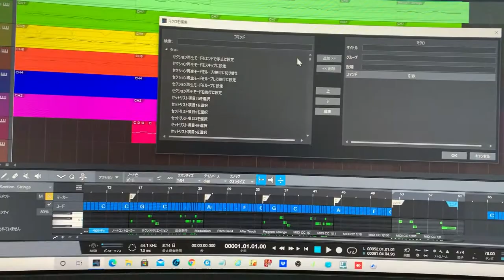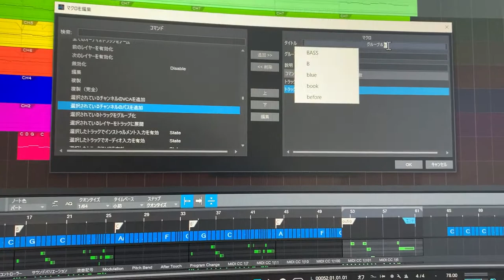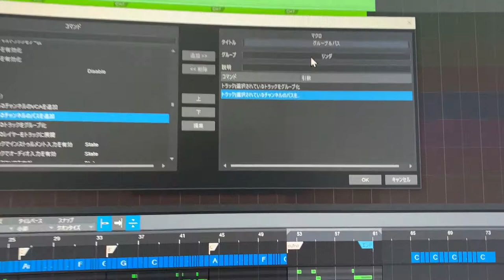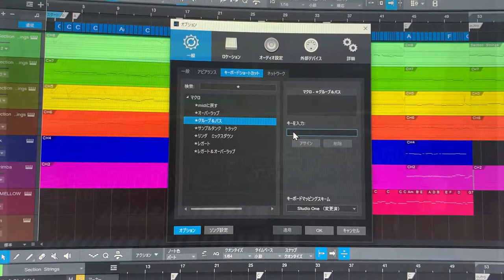DTMマクロのお勉強中！ 生徒さんが一生懸命復習して忘備録を送ってきたよ あまりにもの奮闘に涙・・だってパソコン大の苦手からここまで成長したんだからｗｗ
頑張る生徒さんのマクロオーガナイザー＆ショートカット奮闘の様子